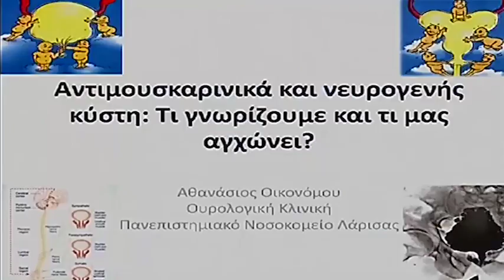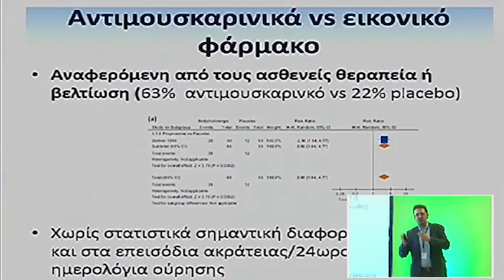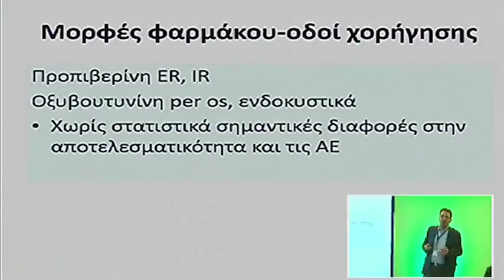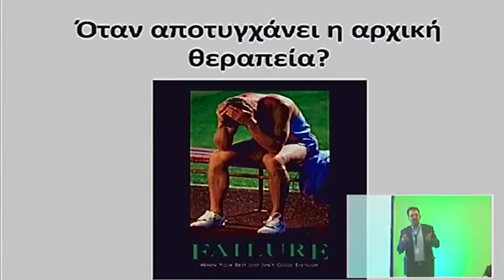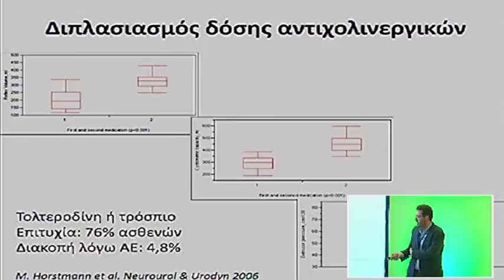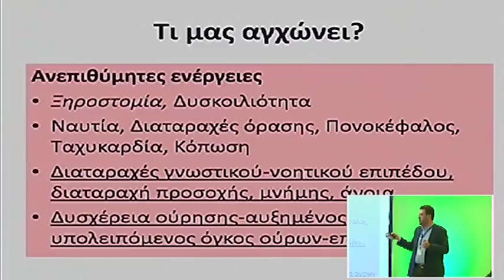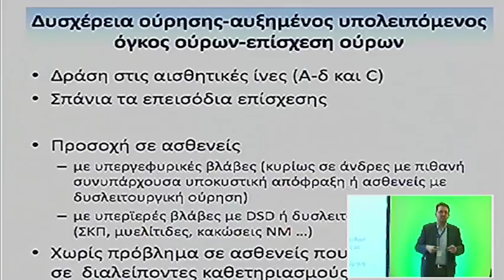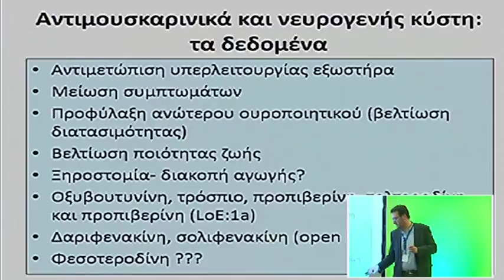Portaria 2013 Day 3 Oikonomou 1